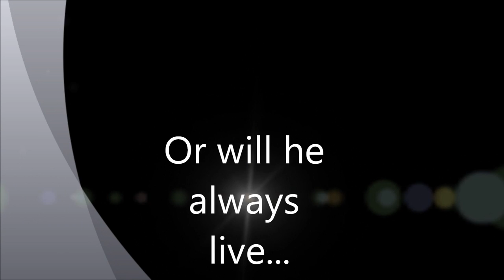Margaret Peterson Haddix - Among the Hidden Book Trailer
This is a book trailer of "Among the Hidden" by Margaret Peterson Haddix